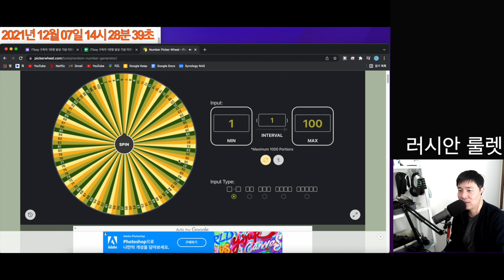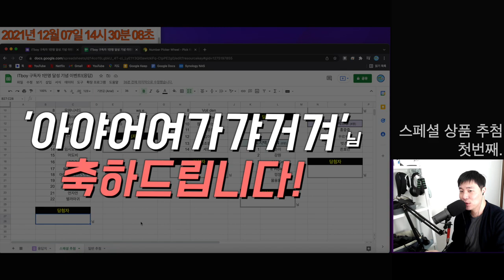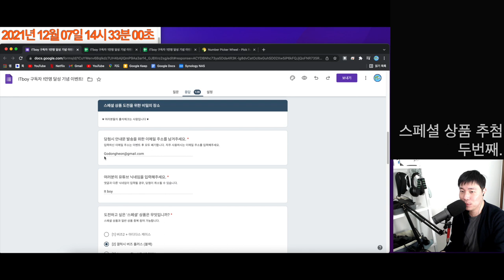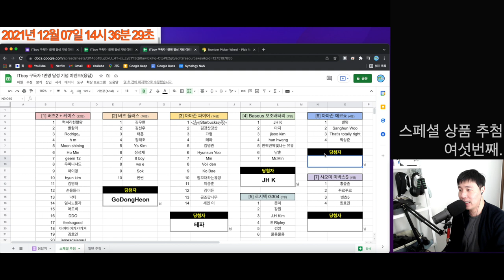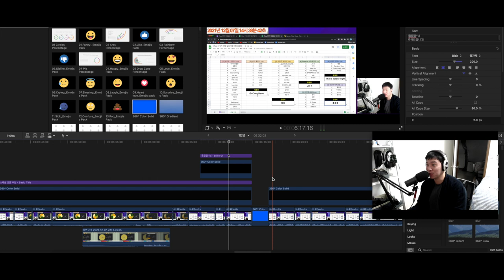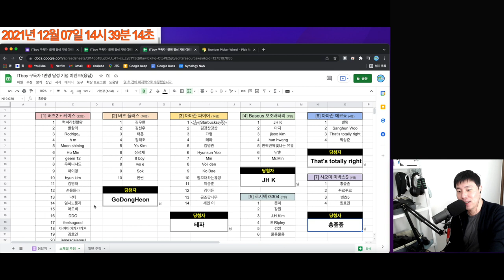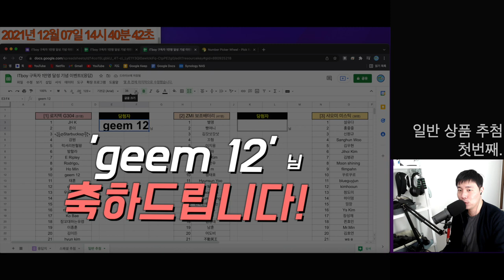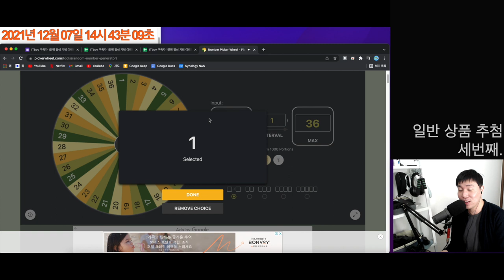구독자 1만명 달성 기념 나눔이벤트 결과 발표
[타임라인]
00:00 참여 결과 분석
01:18 추첨 방식은?

01:48 스페셜 상품 [1]
02:25 스페셜 상품 [2]
03:09 스페셜 상품 [3]
03:46 스페셜 상품 [4]
04:20 스페셜 상품 [5]
04:57 스페셜 상품 [6]
05:36 스페셜 상품 [7]
06:15 스페셜 상품 [8]

07:17 당첨자 안내사항

07:40 일반 상품 [1]
08:34 일반 상품 [2]
09:13 일반 상품 [3]

10:10 구독자분들께.